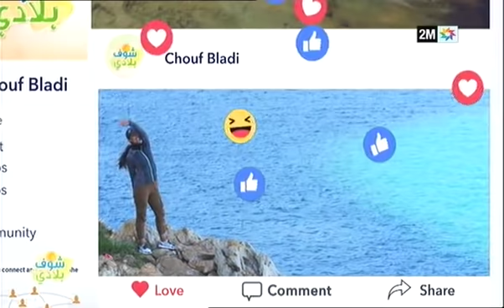شوف بلادي : الأربعاء 26 دجنبر 2018